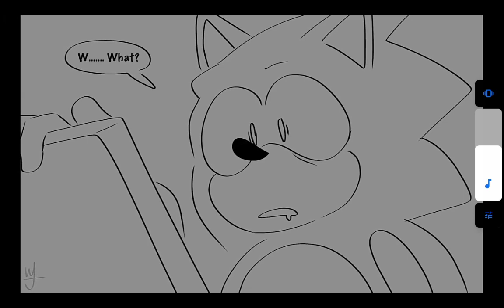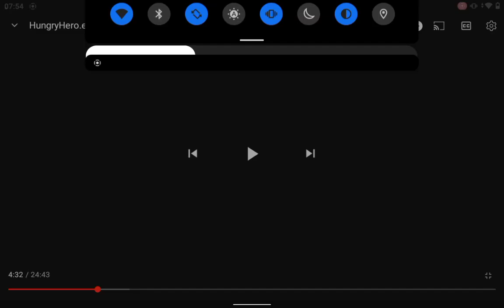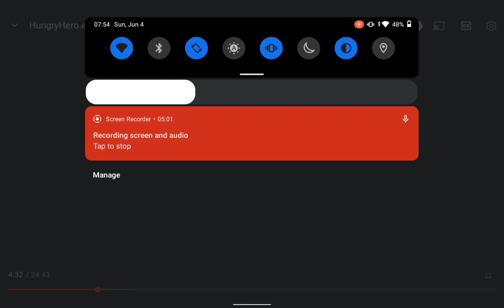Sonic.Exe Reacts to Hungry Hero.Exe! Check Description!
this vid belongs to @EliTheComicDubber now leave and get out of my sight, Imbecile! -Sonic.Exe